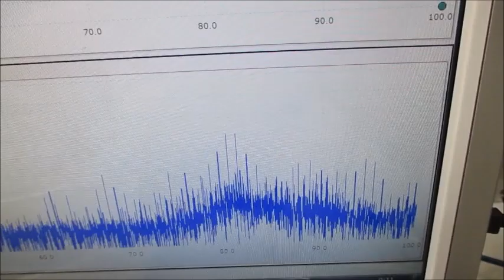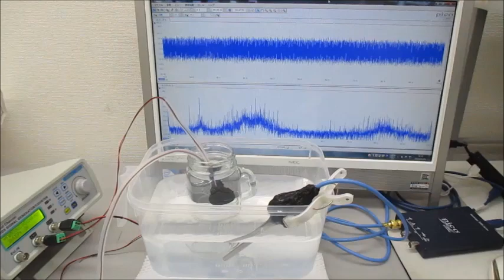低周波の共振現象と、高周波の非線形現象をコントロールする技術 ultrasonic-labo